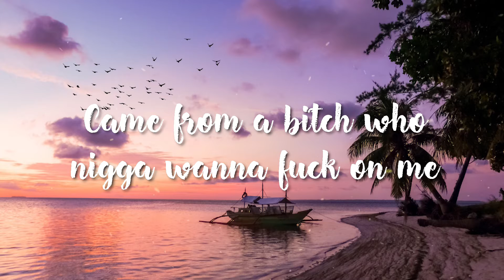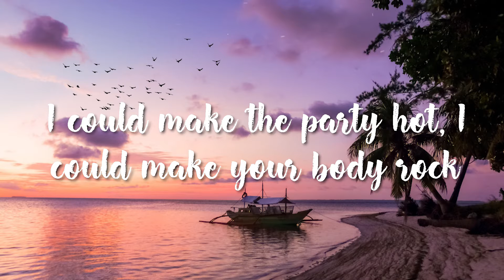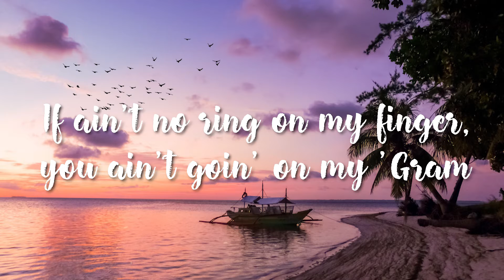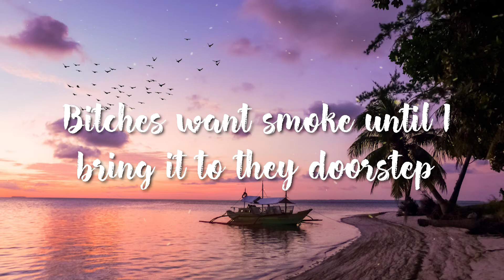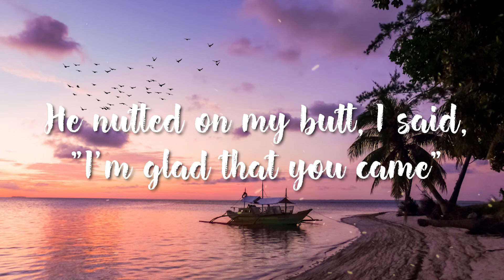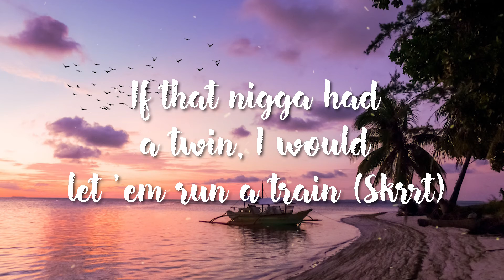Up - Cardi B ( Lyrics )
Lyrics
[Intro]
Up, up, up, up, up
Look

[Verse 1]
Said my face bomb ass tight
Racks stack up Shaq height
Jewelry on me flash light

[Pre-Chorus]
It’s big bags bussin out the Bentley Bentayga man
Birkin bag Bardi back and all you bitches fucked

[Verse 2]
I could make the party hot
I could make ya body rock
If I had a dick ya probably lick it like a lollipop
Hoes speaking Capeneese hit her with karate chop
Im forever popping shit
If it ain’t no ring on my finger you ain’t going on my gram

[Pre-Chorus]
Man Balenciaga Bardi back and all these bitches ed
Birkin bag Bardi back and all you bitches ed

[Chorus]
If it’s up, then it’s up, then it’s up, then it’s stuck Aye
Up then it’s up, if it’s up, then it’s stuck If it’s up, then it’s up, then it’s up, then it’s stuck Bitch

[Verse 3]
Bitches ain’t ing with me now and I can see why
Bitches want smoke until I bring it to they door step
Tell that bitch bag back breathe smell like horse sex
Then I told that nigga peace like Martin Luther king

[Pre-Chorus]
Man Birkin bag Bardi back and all you bitches ed

[Chorus]
Aye
If it’s up, then it’s up, then it’s up, then it’s stuck bitch

[Outro]
Gotta play it safe, no face no case